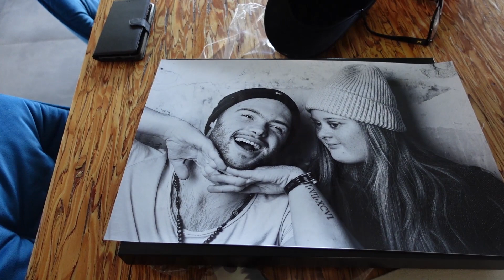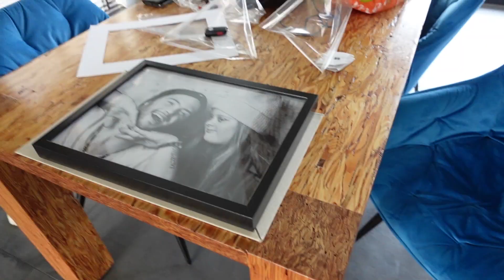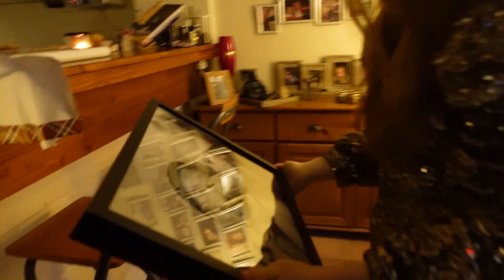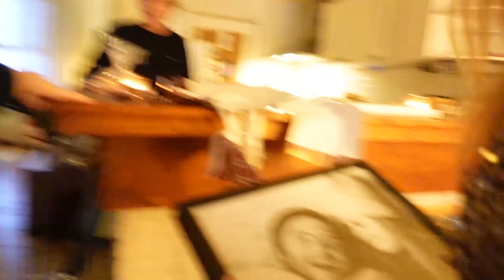DJENNA’S 19DE VERJAARDAG VIEREN 🥳 EN DAN DISCO 🪩 EN BIOSCOOP 🎦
deze verjaardag is de beste van mijn meisje ooit uit haar leven uitgekomen dankzij mij van jan smith voor djenna, geweldige dag met djenna, wij zijn geschiedenis liefde met djenna, jan smith heeft gefeliciteerd gezegd voor djenna,